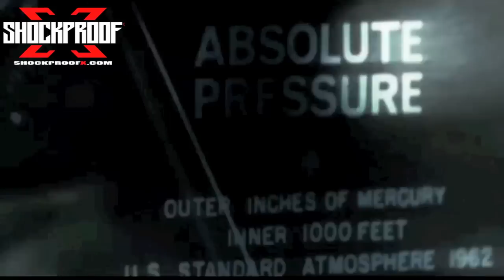RED BULL STRATOS FREEFALL JUMP "Full Video" (OCT. 14, 2012) HD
"On a mission like this, you need to be mentally fit and have total control over what you do, and I'm preparing very thoroughly."

Felix consistently challenges his personal limits while pushing the physical boundaries of human flight. In 2003, Felix completed an unprecedented flight across the English Channel with a carbon wing, and subsequently began to consider an even bigger goal: the supersonic freefall. With a team of the world's top scientists, engineers and doctors behind him, Felix will attempt to rewrite history and advance aeronautical research with Red Bull Stratos.